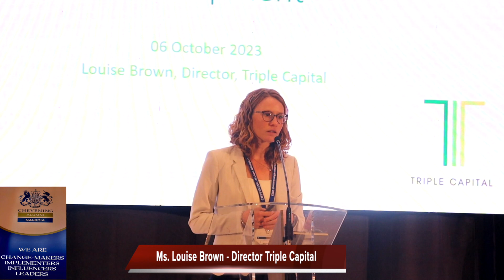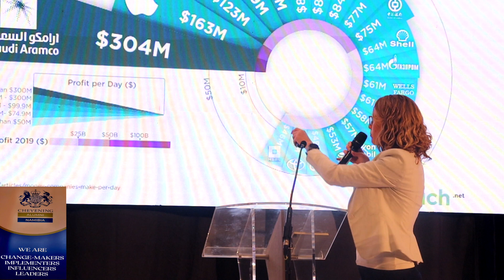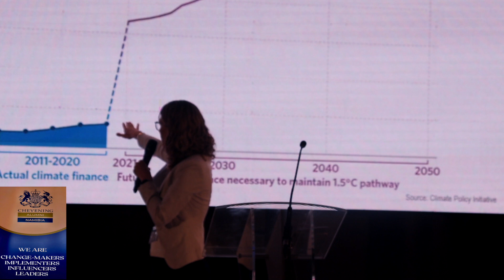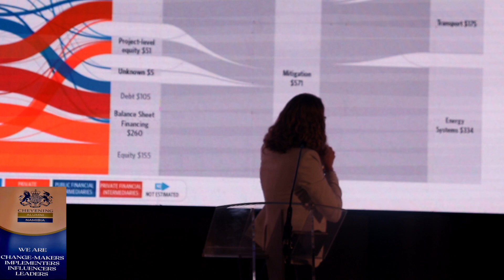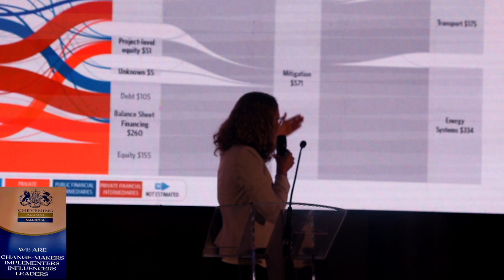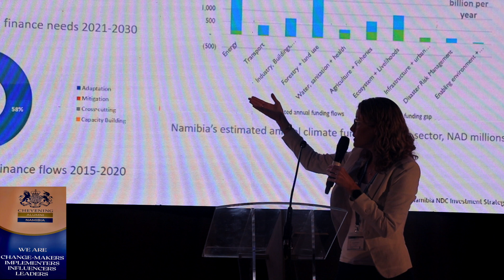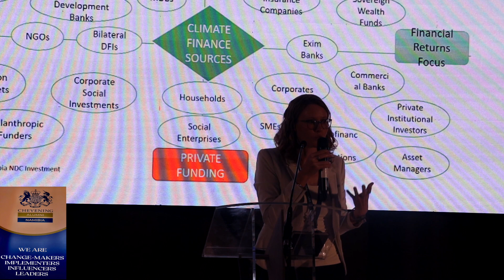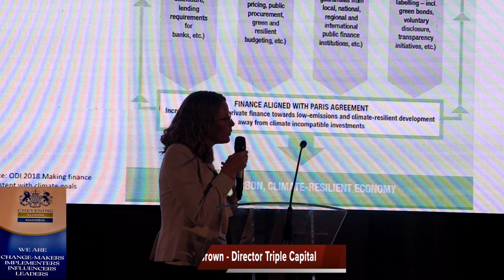Remarks by Ms. Louise Brown, Director of Triple Capital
Remarks by Ms. Louise Brown, Director of Triple Capital presented at the occasion of the Chevening Alumni Network of Namibia (CANN) - CANNovation Summit 2023 held on the 6th October 2023 at Mercure Hotel in Windhoek under a theme: '' Building forward with innovation, unity and sustainability''.